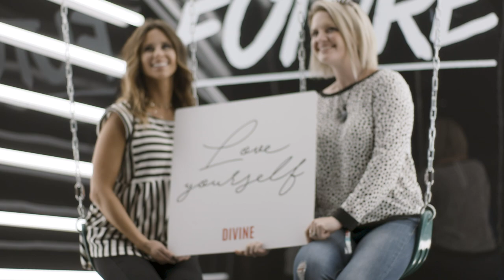Divine Conference 2018 Highlights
Almost 3,000 women came from all across the country to our annual Divine Women's Conference in Gainesville, GA. Featuring Real Talk Kim, Chris and Alyssa Quilala, Sy Rogers, Sarah Jakes Roberts and Jentezen Franklin.